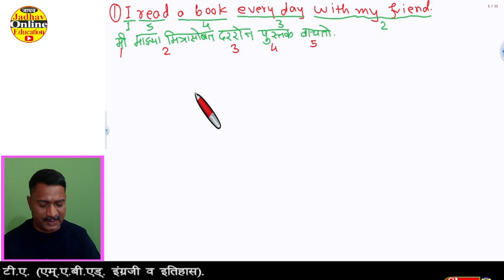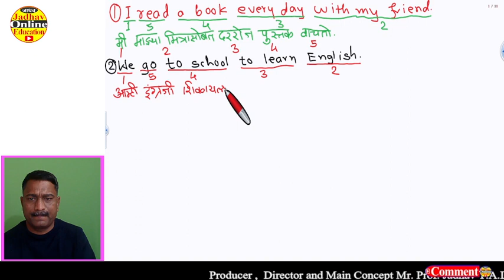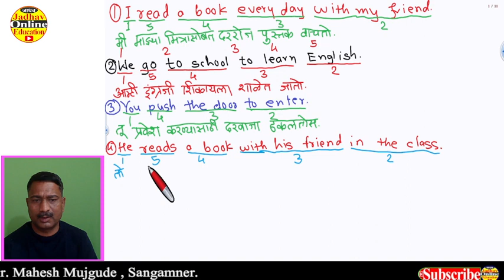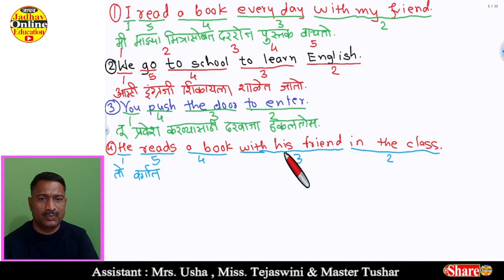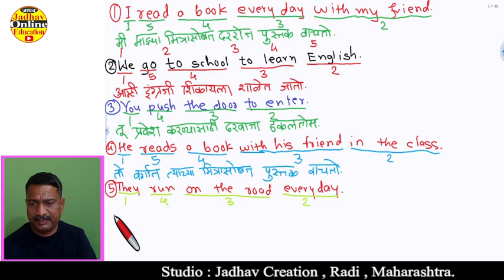इंग्रजी बोलायला शिका मराठीतून साधा वर्तमानकाळ | Learn English by Marathi Simple Present Tense Part-2